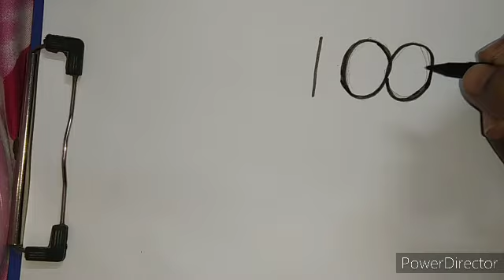HOW TO DRAW NOBITA FROM 100 | STEP BY STEP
Hey guys

In this video we will drawing NOBITA from 100

. LINK .

Made By Neeraj